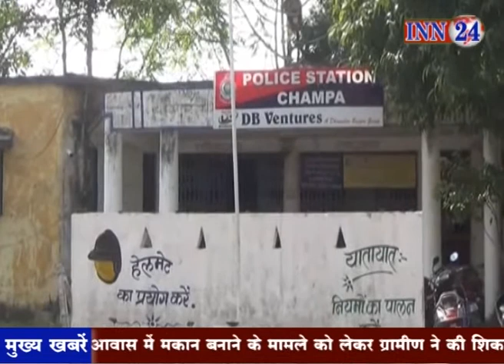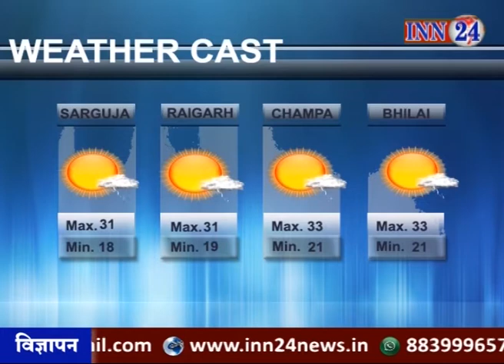INN 24 News Korba 24 10 2017